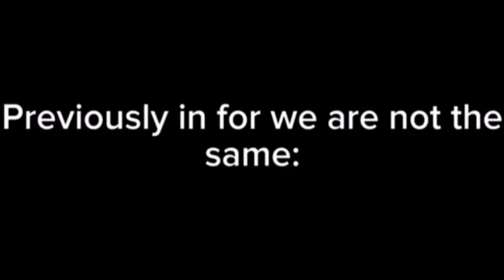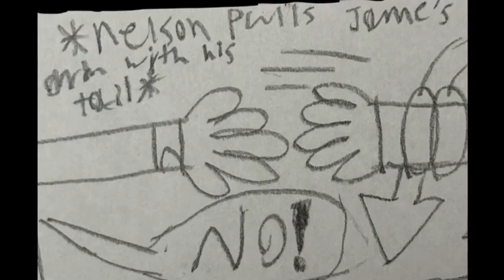For we are not the same (Chapter 4)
Norman and James are the last ones in PontyPandy. They fight Nelson and Norman loses his last remaining friend. Norman then meets Old Norman.